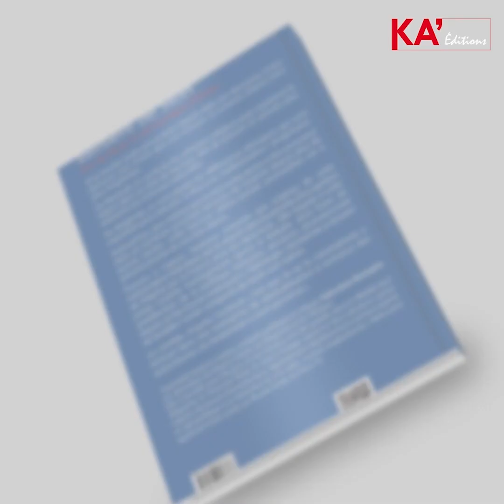Hafsa Kara-Mustapha répond à ses lecteurs.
Berbère de Sion de Hafsa Kara-Mustapha.
Ère du faux et mensonges d’États :
Révélations aux sources historiques et politiques du berbérisme.